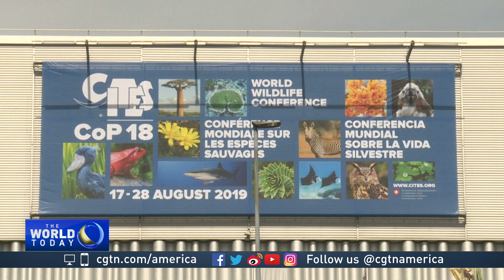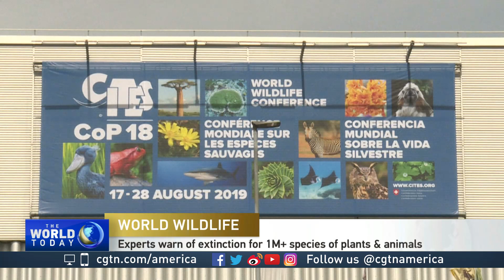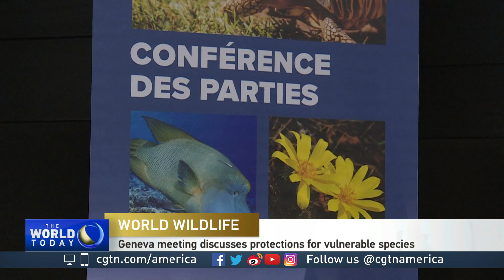Miro Korenha from Our Daily Planet on the UN World Wildlife conference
CGTN's Roee Ruttenberg sits down with Miro Korenha from Our Daily Planet on the UN's World Wildlife conference.